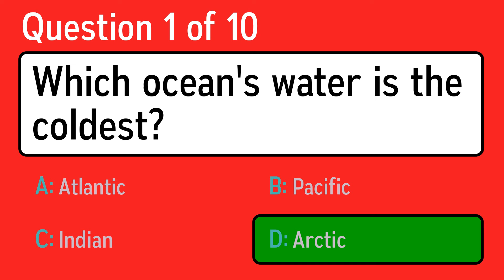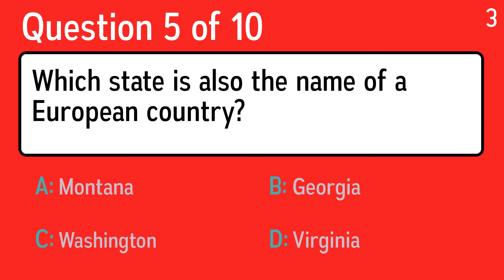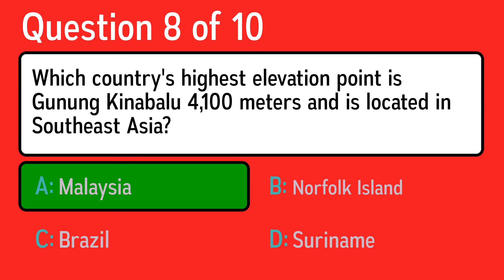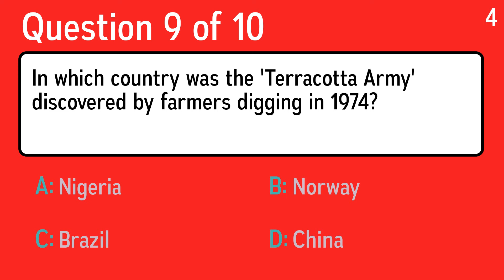Quiz About Geography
Question 1: Which ocean's water is the coldest?
 Answer a: Indian
 Answer b: Atlantic
 Answer c: Pacific
 Answer d: Arctic

Question 2: The point to which a compass needle always points is known as what?
 Answer a: South Magnetic Pole
 Answer b: North Magnetic Pole
 Answer c: North Sky Point
 Answer d: South Sky Point

Question 3: Finished in 1994, a 31-mile tunnel under what body of water begins near Folkestone and ends near Coquelles?
 Answer a: English Channel
 Answer b: Lake Geneva
 Answer c: Strait of Gibraltar
 Answer d: St. Lawrence River

Question 4: What is the state capital of New Mexico?
 Answer a: Trenton
 Answer b: Santa Fe
 Answer c: New Orleans
 Answer d: Helena

Question 5: Which state is also the name of a European country?
 Answer a: Georgia
 Answer b: Washington
 Answer c: Virginia
 Answer d: Montana

Question 6: What British political figure survived an assassination attempt by the IRA in 1984?
 Answer a: Margaret Thatcher
 Answer b: Tony Blair
 Answer c: Princess Diana
 Answer d: Boris Johnson

Question 7: Tivoli Gardens is across Hans Christian Andersen Boulevard from Town Hall Square in what city?
 Answer a: Copenhagen
 Answer b: Antwerp
 Answer c: The Hague
 Answer d: Oslo

Question 8: Which country's highest elevation point is Gunung Kinabalu 4,100 meters and is located in Southeast Asia?
 Answer a: Suriname
 Answer b: Norfolk Island
 Answer c: Brazil
 Answer d: Malaysia

Question 9: In which country was the 'Terracotta Army' discovered by farmers digging in 1974?
 Answer a: Nigeria
 Answer b: Norway
 Answer c: Brazil
 Answer d: China

Question 10: In what U.S. state is Chicago located?
 Answer a: Indiana
 Answer b: Illinois
 Answer c: Michigan
 Answer d: Wisconsin